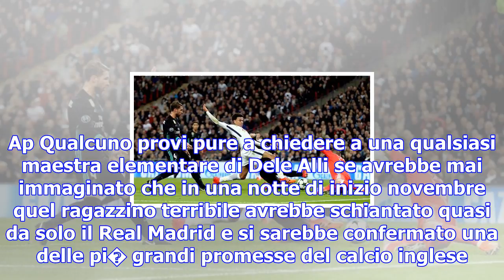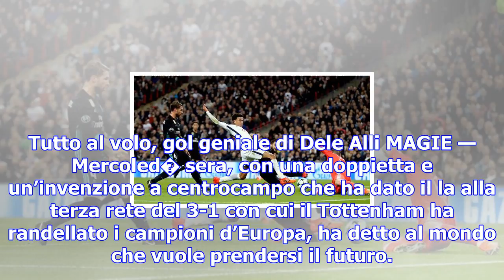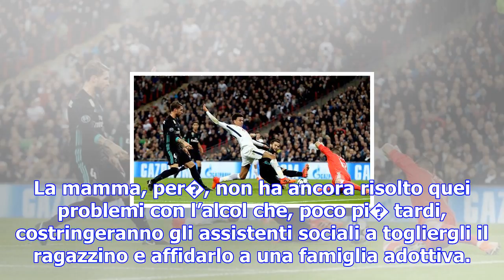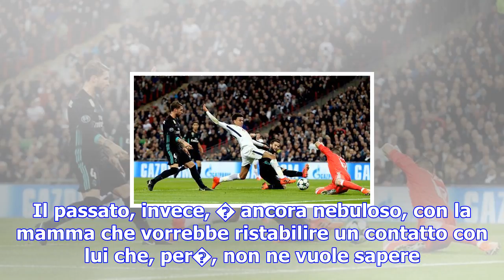Tottenham, dele alli: il talento dal passato difficile si prende il futuro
02 novembre 2017 - Milano Dele Alli, 21 anni. Ap Qualcuno provi pure a chiedere a una qualsiasi maes...